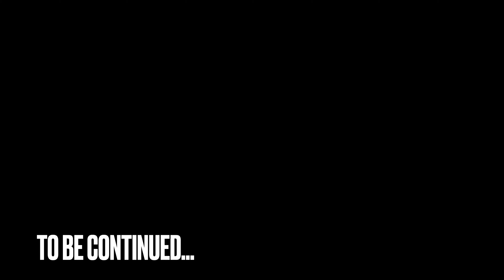Cycling Queens from Forest Hills to Rockaway Beach, part 1